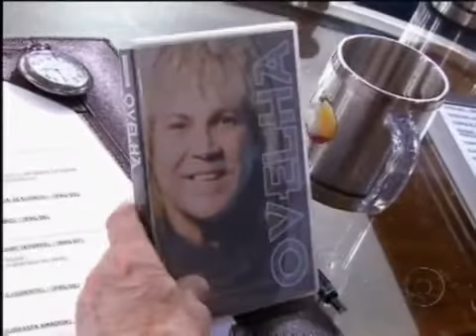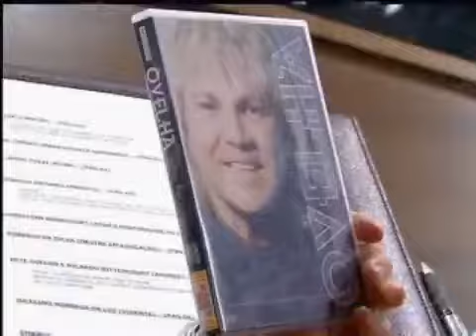Programa do Jô Soares - Ovelha lança CD e prepara turnê pela Europa